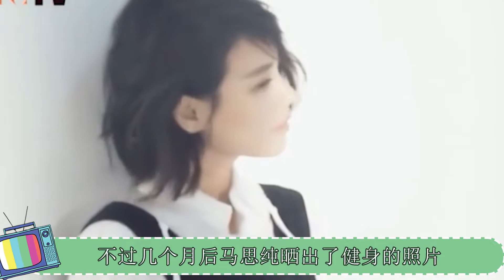马思纯疑似怀孕，与男友在国外待产，小姨蒋雯丽阻止结婚失败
马思纯是85后小花中的实力派演员，因为小姨的原因马思纯从小接触演戏，演技是数一数二的。马思纯出演过很多优秀的影视剧，比如《七月与安生》、《你是我的城池营垒》、《将军在上》等。